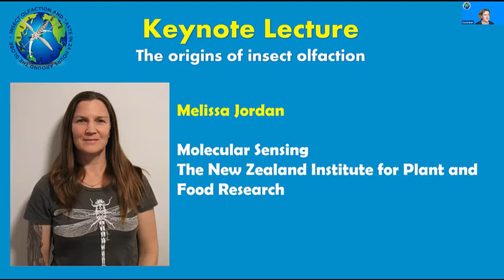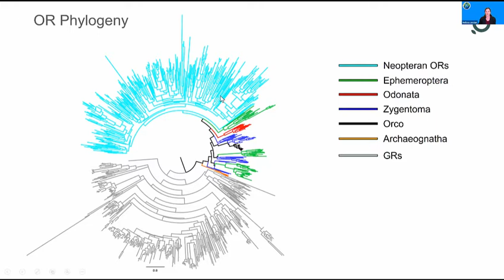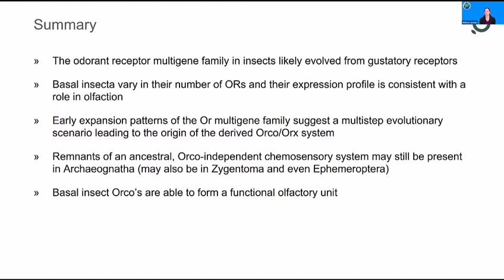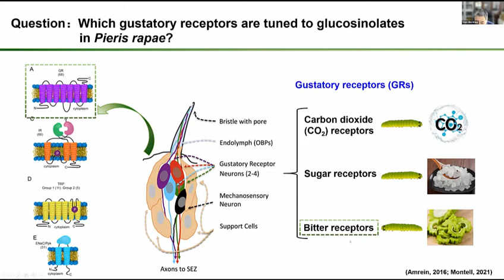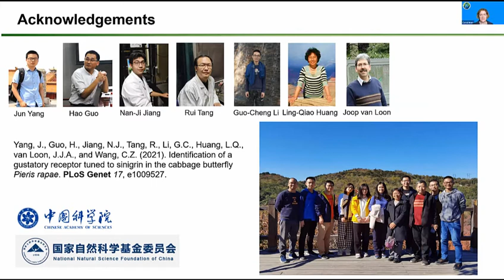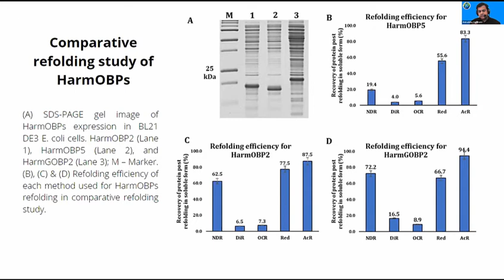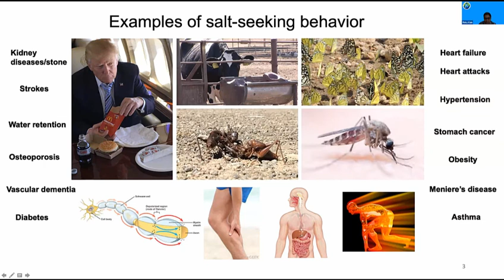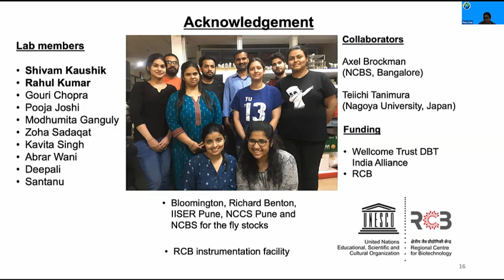Insect Olfaction and Taste in 24 Hours Around the Globe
Video 6: Keynote Lecture by Melissa Jordan and Contributed Presentations by Chen-Zhu Wang, Ani Agnihotri, and Pinky Kain
Lectures presented at the Insect Olfaction and Taste 24 Hours Around the Globe Symposium (Aug. 11-12, 2021). Co-Hosts: Walter S. Leal (PDT); Wynand van der Goes van Naters (BST); Coral Warr (AEST). Co-Moderators: Karen Menuz (PDT); Wei Xu (AEST); Emmanuelle Joly (BST).